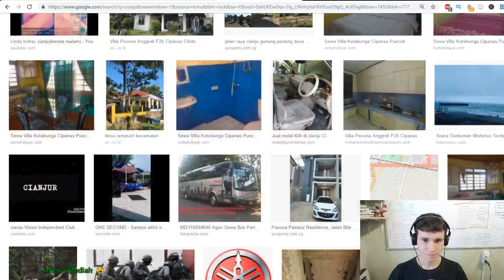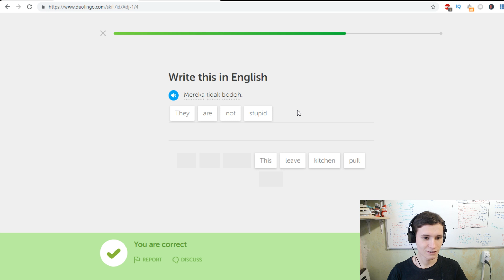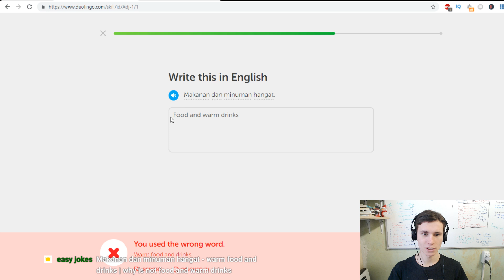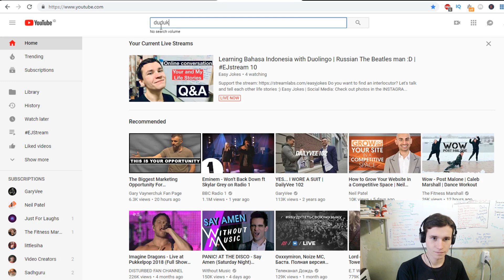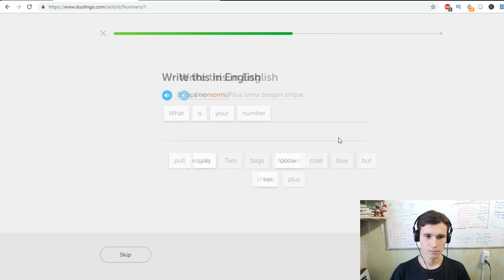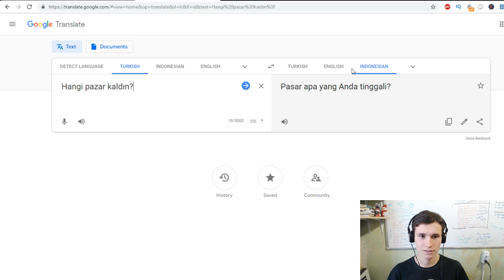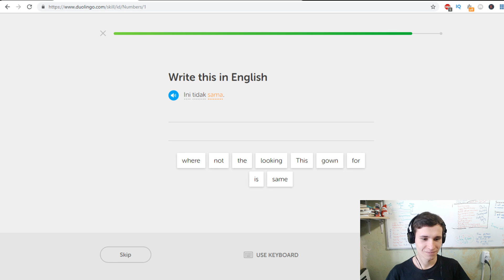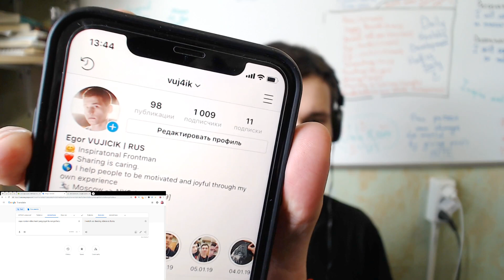Learning Bahasa Indonesia with Duolingo | Russian The Beatles man :D | EJstream 10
Let's talk and tell each other life stories :)

Thanks :)